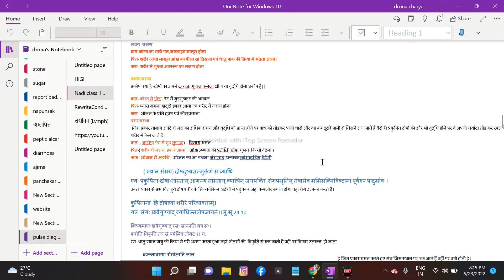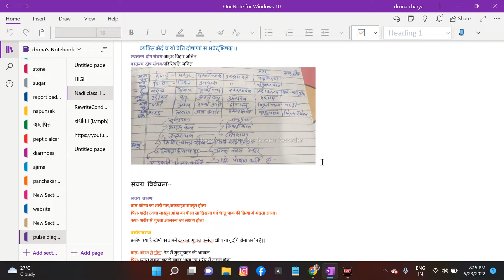dosa jab badte he to kya hota he | नाड़ी परीक्षण क्लास में आयुर्वेद सीखते हुए | 23/5